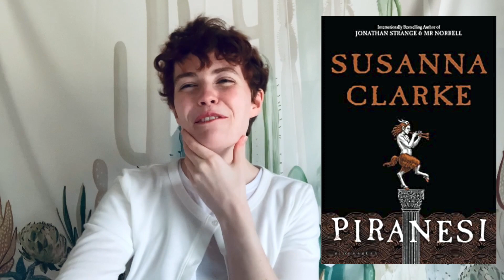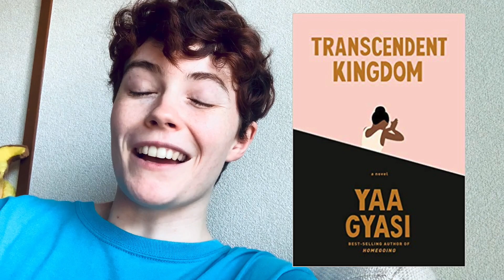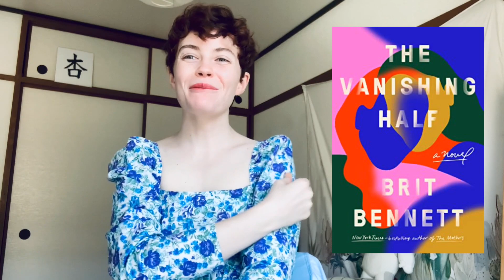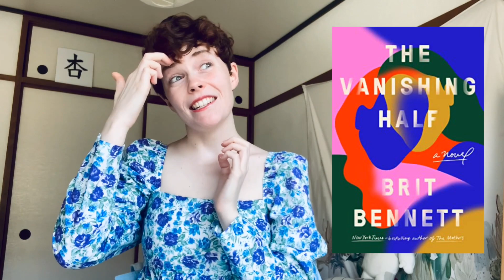The Women's Prize For Fiction Shortlist // Reading Vlog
Hi Booktube! Today I am reading ALL 6 books on the Women's Prize For Fiction 2021 Shortlist!!! I am SO excited to share this vlog with you, I had so much fun reading these books and filming this. I am really looking forward to seeing which book wins the Women's Prize this year.

Which book do you predict will win the Women's Prize For Fiction 2021? Let me know down in the comments!

Contents:
0:00 Intro & Piranesi
2:26 How The One Armed Sister Sweeps Her House
6:06 Transcendent Kingdom
9:57 The Vanishing Half
14:46 Unsettled Ground
16:53 No One Is Talking About This
20:40 Wrap Up